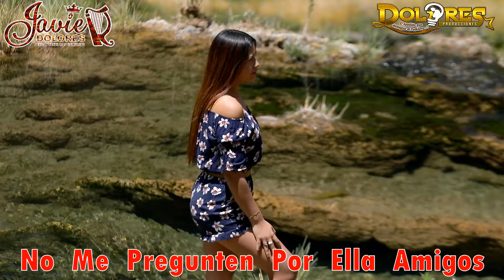Javier Dolores / No Me Pregunten Por ella Amigos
dolores  Producciones
Javier  Dolores